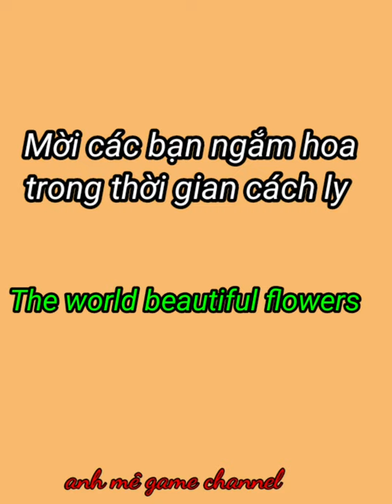anhmegame Hoa đẹp thế giới 2021_The world beautiful flowers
Mời các bạn ngắm hoa trong những ngày cách ly xã hội để thư giãn. Chúc các bạn vui vẻ. Cám ơn đã theo dõi.
▪︎ Sưu tầm tổng hợp từ nguồn Internet